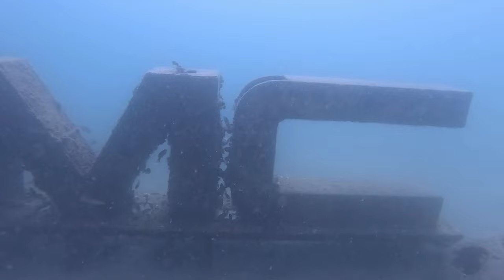Try Dive at GMC Reef Sealine Qatar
Try dive under the instruction of Alghais Diving Centre, filmed on GoPro HERO11 Black

It is located in Mesaieed, Sealine and it is like an hour’s drive from Doha.

The reef was built in 2018 with cooperation between GMC Distributor in Qatar Almannai Corporation and Alghais Diving Center and the municipality, so it is a man-made reef.

The idea was to build a dive site suitable for teaching SCUBA diving courses for beginners after the closure of the Old Clue Reef during the blockade between the GCC countries.

The dive site as you see in the picture below has 4 cars (Envoy at 6 to 7 meters, GMC van at 10 to 12 meters, GMC pickup at the deepest point of the site which is 12 to 14 meters, and GMC Yukon at 10 to 12 meters).

The visibility 4 to 6 meters on average and the marine life Blue Angel Fish, Sergeant Major, Groupers, Batfish, Barracuda, Spangled Emperor, Towbar Sea bream, Snappers, small Rays, Saddleback, Needlefish Jellyfish, Cuttlefish, and Crab.

There were extra reef balls deployed as well the same day and it was given by the municipality, they are scattered around the site.